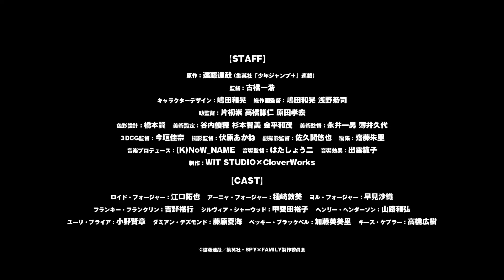Trailer Oficial | SPY x FAMILY Parte 2 – 2022 | Sub Español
• • • • • • • • • • | HYOUDOU「TJ」ANIME | • • • • • • • • • •
(Spy × Family)
(Spy Family)

➥ Descripción:
Anime: SPY x FAMILY
Creador: Tatsuya Endo
Estudios: Wit Studio, CloverWorks
Licenciado por: Crunchyroll, SA/MAR
Comunicación Muse
Fecha de estreno: Otoño 2022

➥ Sinopsis:
La segunda parte de Spy x Family.

⬙ En Gremory, encontrarás trailers subtitulados justo después de su estreno en Japón: noticias de anime directamente de Japón ~ ¡en cualquier momento, mira nuestros canales como "Hyoudou TJ Anime"! ⬙